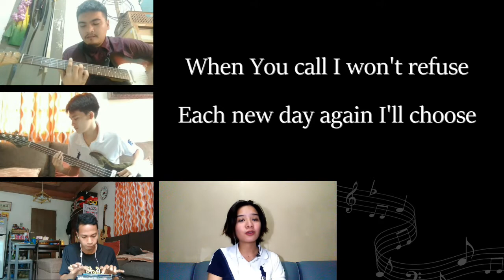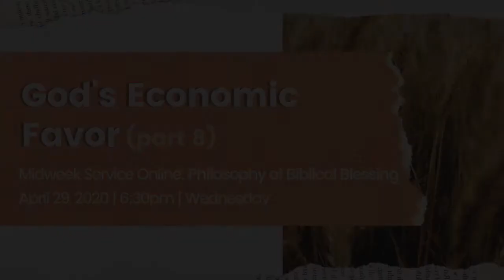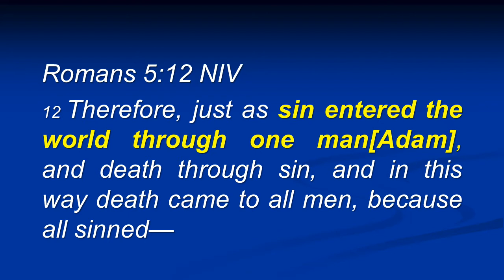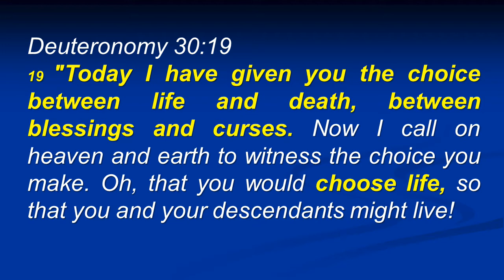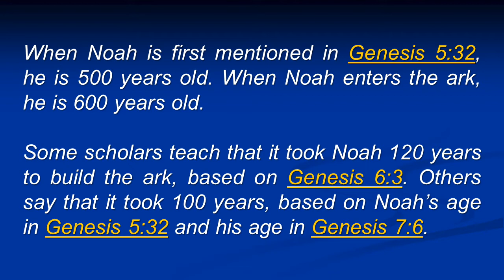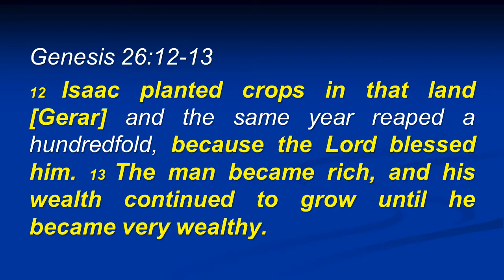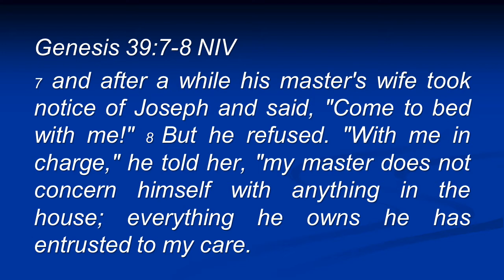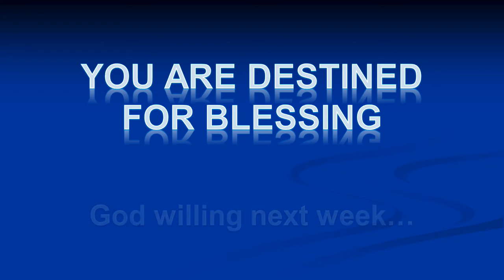GEF part 8: Philosophy of Biblical Blessing | Midweek Service Online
God's Economic Favor (part 8): Midweek Service Online
Topic: Philosophy of Biblical Blessing
April 29, 2020 | 6:30pm
Ps. Buddy Piñon